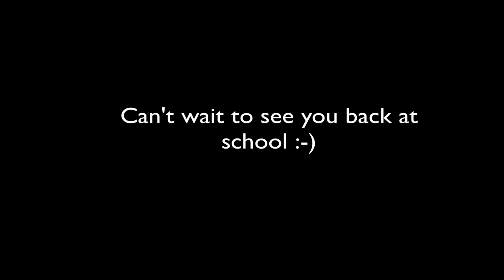Carmel College Liturgy Band Lockdown Project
A lockdown project by the Carmel College Liturgy Band
Vocals: Serena Burke, Ally quiz, Rosa Garcia, Dina Aziz
Piano: Sonia Lin
Drums, Bass, Guitar, Keys, Mixing and Editing: Glen Child